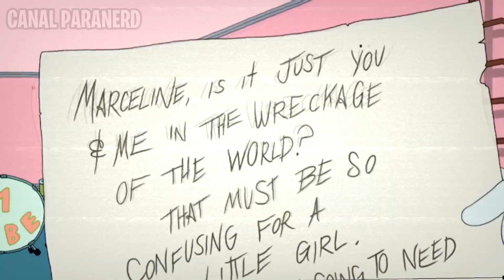O ICEBERG DE HORA DE AVENTURA - Teoria da GRANDE GUERRA DOS COGUMELOS - [CREEPYPASTA]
usem o CUPOM "PARANERD" nos produtos da Growth e vamos todos ter o Shape de  um Herói! e ainda ganhar um desconto dos produtos
Link da Growth A Guerra dos Cogumelos deixou um buraco na Terra. Essa é uma das teorias mais aceitas para explicar a cratera que é exibida em alguns episódios da série, apesar de não haver nenhuma explicação oficial.

Aqui tem um resumo da obra para quem não assistiu e não liga para spoilers.
Ou para quem já assistiu APROVEITE o vídeo!

🧟Meu PIX caso você queira apoiar o canal com algum valor: cfcf427a-4db1-45cd-954e-aa7bd5e822e8